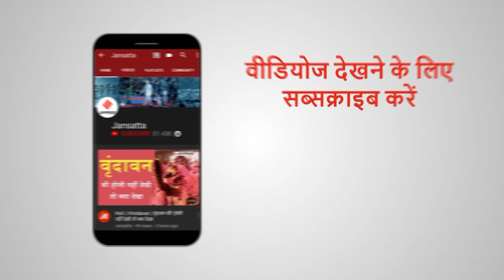भुवनेश्वर में क्यो किया जा रहा 'साइकिलगिरी' का आयोजन | Bhubaneswar cyclothon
भुवनेश्वर नगर निगम (BMC) और भुवनेश्वर स्मार्ट सिटी लिमिटेड (BSCL) ने 09 अक्टूबर को भुवनेश्वर में 'साइकिलगिरी' नामक एक साइकिल रैली का आयोजन किया. साइकिल रैली (Cyclothon) नागरिकों को साइकिल चलाने के लिए प्रोत्साहित करने के लिए 'Cycles4change' अभियान के एक भाग के रूप में आयोजित की गई थी. शहर में साइकिलिंग की संस्कृति को बढ़ावा देने के लिए स्थानीय लोगों ने रैली में बड़ी संख्या में भाग लिया.